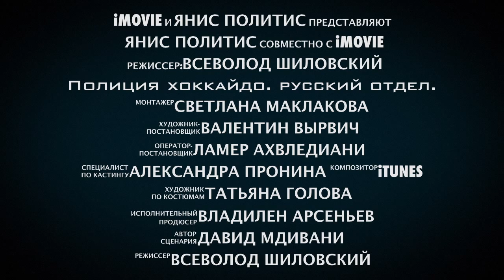Янис Политов. Роль Ванек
В телефильме "Полиция Хоккайдо. Русский отдел", который так и не вышел на экраны ТВ, Янис Политис сыграл характерную роль отморозка Ванька. Это была его первая роль в большом проекте. Режиссёром был Всеволод Николаевич Шиловский. В телефильме было 12 серий. Янис сыграл в 7 и 8 (т.е. в 4-ой части, которая называлась "Веер Сёгуна"
Этот был Российско-Японский проект съёмки которого проходили в 2006 году.